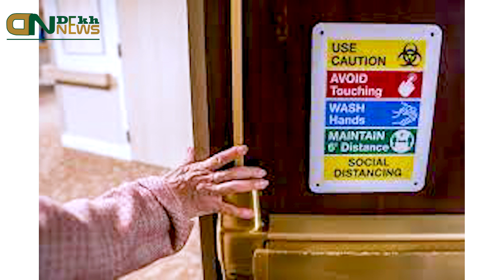Pregnant Woman's Body Found With Maryland Murder Suspect Torry Moore